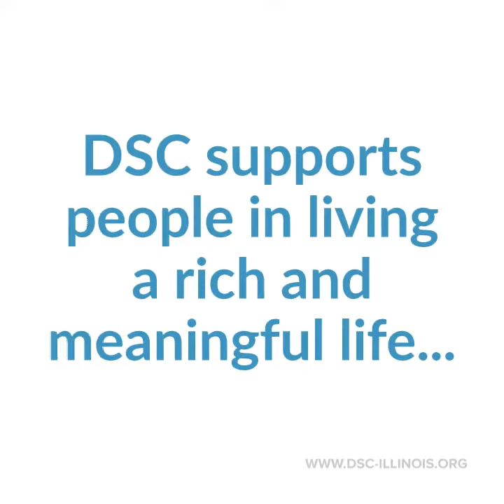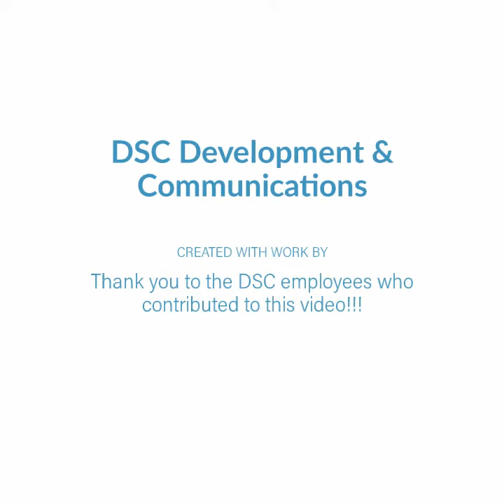DSC Mission Minute-Community First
DSC Mission Minute-Community First: Learn more about DSC's Community First Program